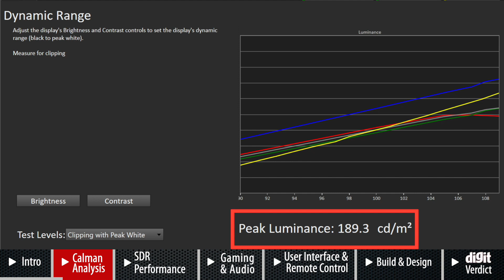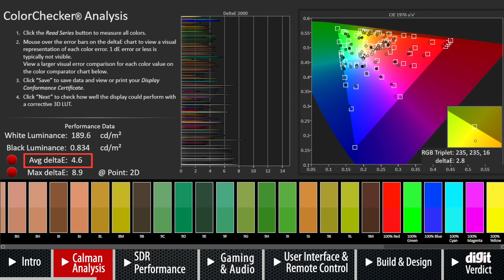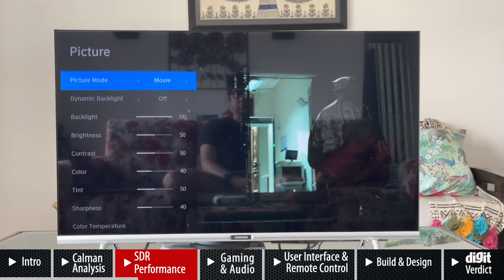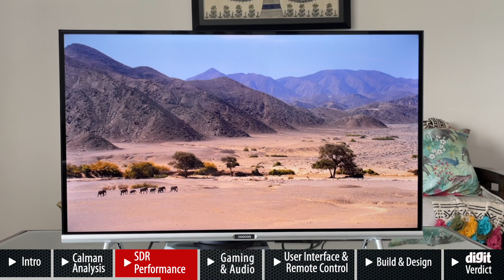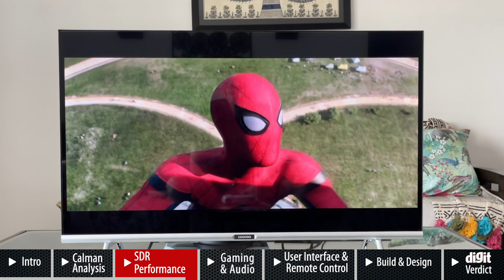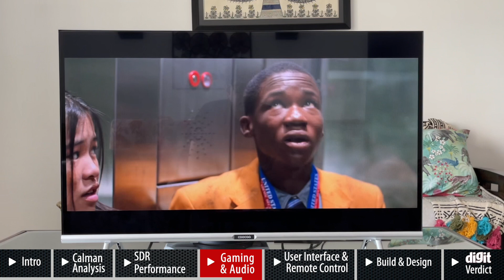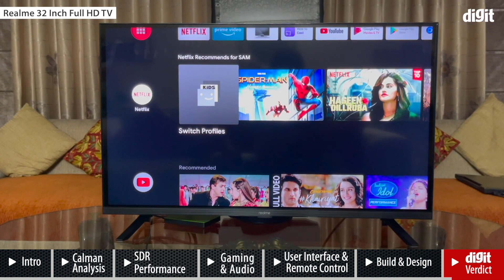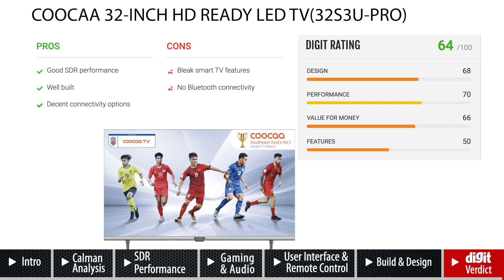Coocaa 32-inch HD Ready TV review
What the Coocaa 32-inch S3U Pro has going for it is a good SDR, HD ready panel for content consumption from a set-top-box or even an external source like a Fire TV stick. If smart features are not important to you and you want a good panel on a budget, then you can check out this TV. The audio output from the TV is average. Where it falls short is with its Coolita OS 1.0. which make the device feels more like an internet-enabled TV than a smart TV. It lacks popular streaming apps and the app store has only a handful of apps, as of writing this review. The catch is that for a decent smart TV experience you will need to spend at least Rs 4000 more. If you are going to use a TV with your set-top-box only, then you can go ahead and check this TV out and save the Rs 4000, considering the overall performance of the panel of the TV. If you decide to delve into the world of a “smart TV” you can always consider a device like the Fire TV stick to make this a “smart TV” as the panel it offers is pretty good for everyday content consumption, considering the 11K price point.

Timestamps:
(0:00): Introduction
(1:02): Calman Analysis
(2:53): SDR Performance
(5:50): PS5 Gaming Performance
(7:00): Audio
(7:43): UI & Coolita OS 1.0.
(8:43): Remote Control
(8:59): Build & Design
(9:39): Verdict